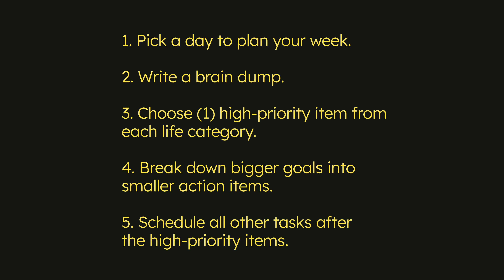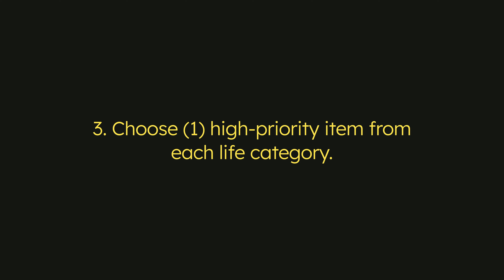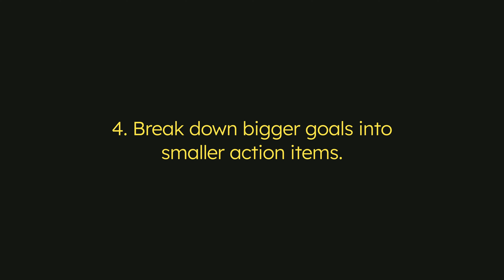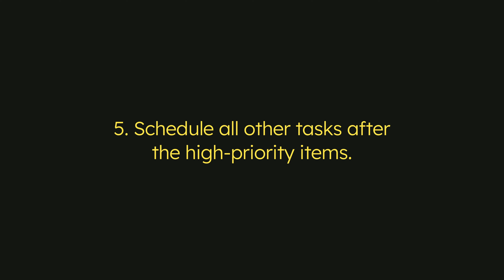5 steps for planning a productive week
Tired of another week without making progress towards your goals? Here are 5 steps that you can use to plan a productive week that aligns with your priorities. You can do this method using a pocket notebook, digital app like Notion, Google Calendar, or whatever weekly planner you prefer.

Field Notes Pocket Notebooks on Amazon (Productivity)
Pens I Use

Camera for photo + video
Do-it-all lens (24-105)
Podcast mic
On-camera mic
Audio recorder
Portable light
Lantern softbox

Alt. titles:
Plan your week with this pocket notebook method
How to plan your week effectively
Achieve your goals with this weekly planning method

My channel is supported by my viewers. I appreciate your support!